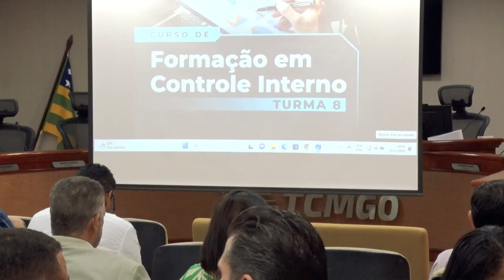Formatura do Curso para Controladores Internos (24/11/23)